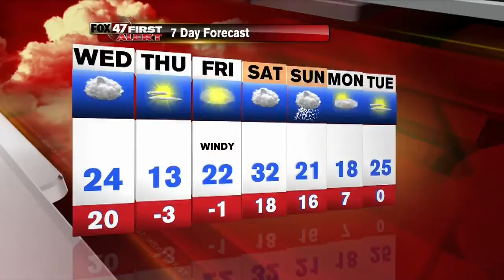Andy's First Alert Forecast: 2/3